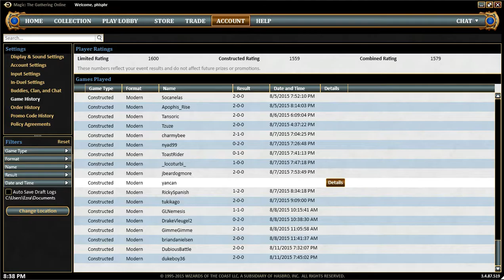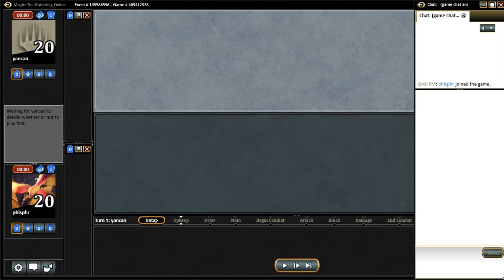Lantern Control vs. RUG Twin [2-0]